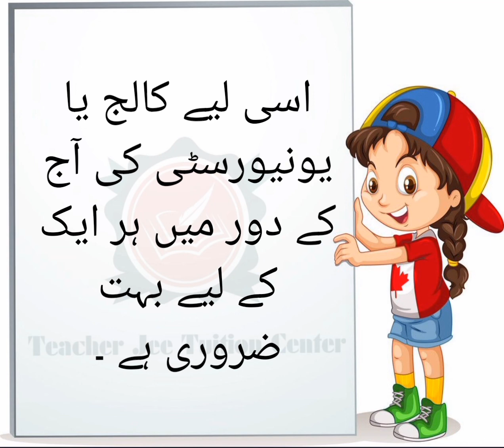آپ کے خیال میں لوگ کالج یا یونیورسٹی کیوں جاتے ہیں؟(مضمون)